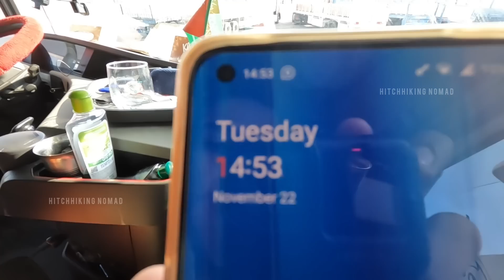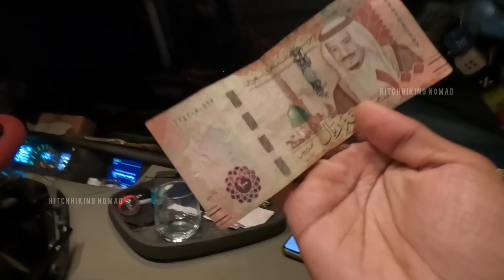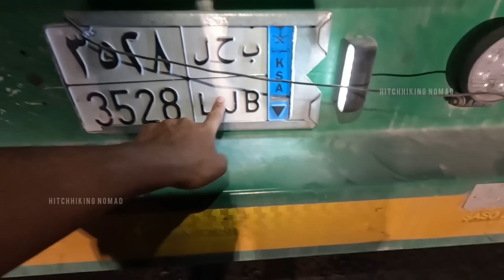crossing dangerous Oman - Saudi border | rub al khali